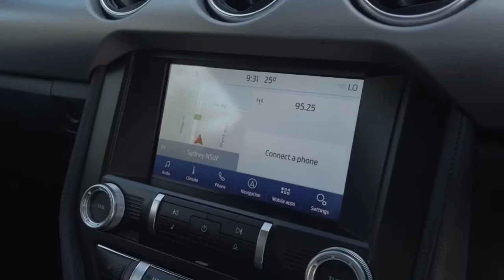2020 Ford Mustang Ryde, Sydney, New South Wales, Top Ryde, Australia 63984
New 2020 Ford Mustang available in Ryde, New South Wales at North Shore Mitsubishi.

Huntermotive
603 Victoria Road